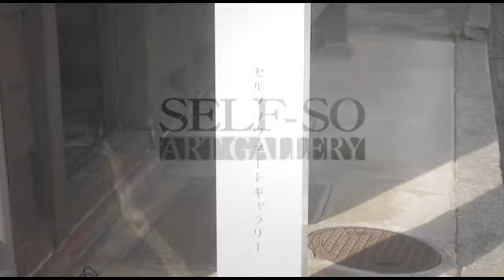中野真典 展 2010年12月 SELF-SOアートギャラリー